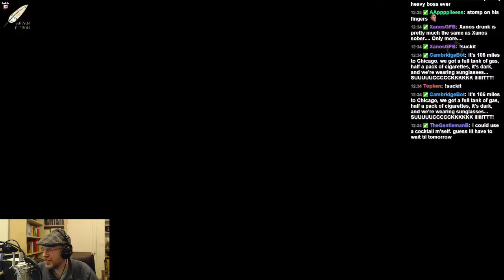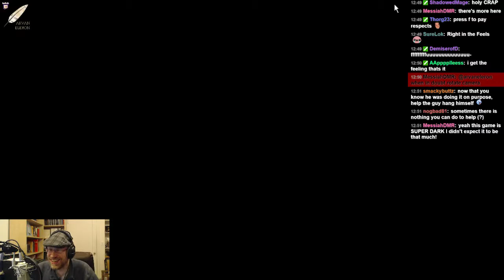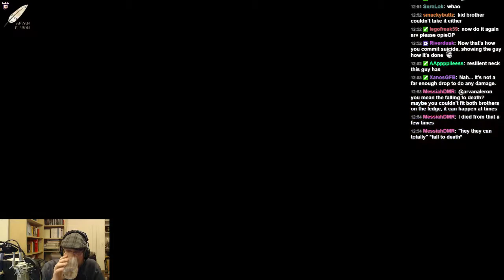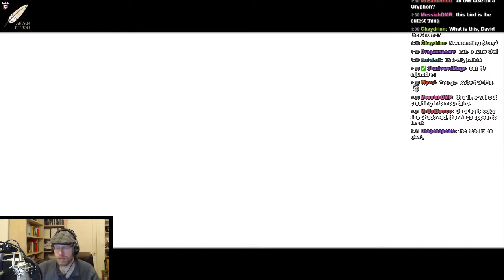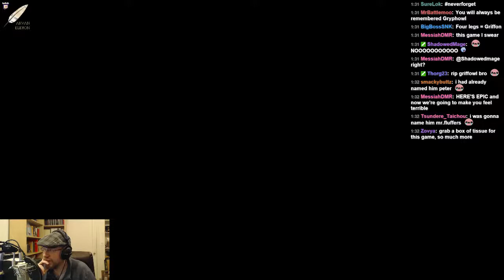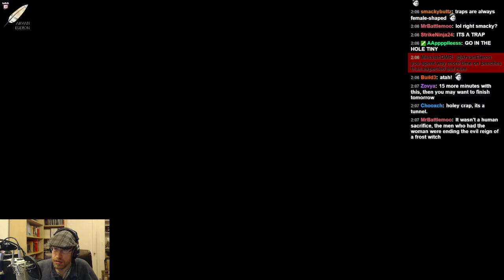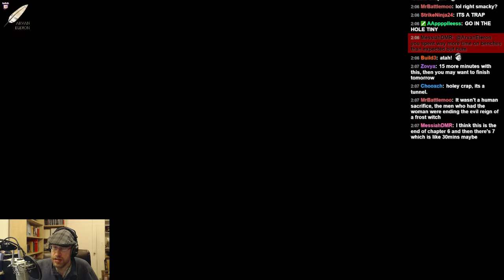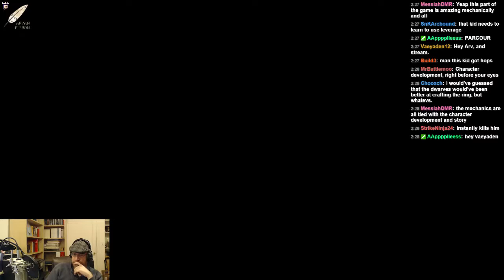Arv streams Brothers: A Tale of Two Sons! 2/3